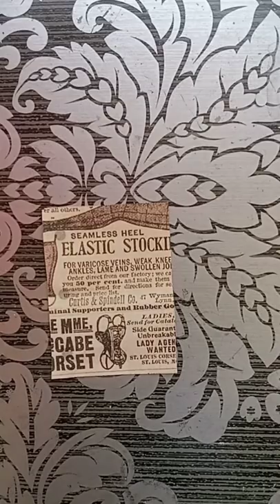mini journal ASMR|| 3 Ring Binder